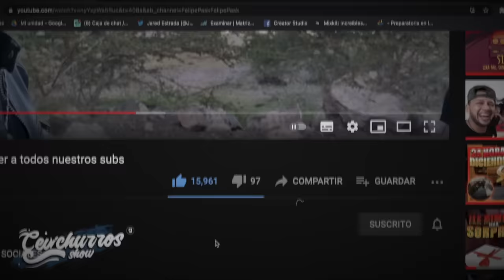24 HORAS ACAMPANDO EN MEDIO DE LA NADA😳// part-1 nos encontró un lince🐆